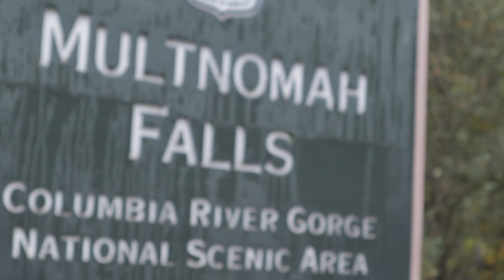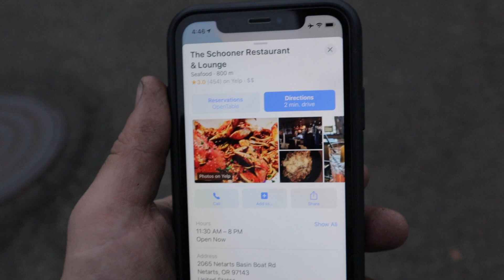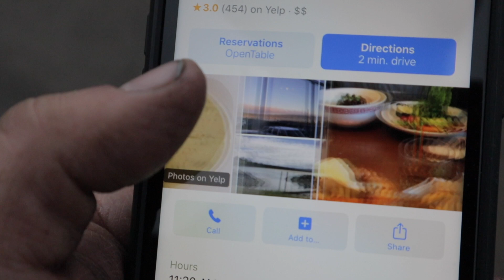Tillamook or Bust!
November 5

Emerson arose this morning at five. Resulting in him behaving very much like the beast in Beauty and the Beast. Minus the pressure of needing to make anyone love him, he seemed quite content to remain in beastdom forever. We all had delightful free showers this morning, minus Fiadh, she had a sponge bath (still waiting on that hot water fix Dorota (his pet name, it’s from Gossip Girl, Dorota was B’s maid). We had originally planned to go to Portland, but changed our minds and decided to venture to Tillamook. We got caught up in some sort of massive freeway interchange in Portland whilst pulling a trailer. Perhaps we will go back someday...with a car. Fiadh was her usual crotchety self, which resulted in an unplanned stop at Multnomah Falls. This was great for everyone’s spirits. It was beautiful. I would love to go back someday and hike to the top. We made it to Netarts Bay, found a campsite, stuffed our bellies full of cioppini, and are now hoping that our kids sleep.

Xoxo @dianacreelman

Post Scriptum: did I mention I’m still waiting on hot water.